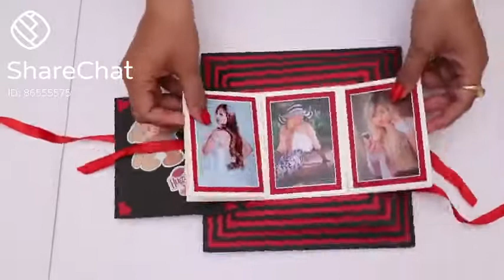Valentine's day gift ❤❤❤💑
Valentine's day gift card
greetings card order pls wats app 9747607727